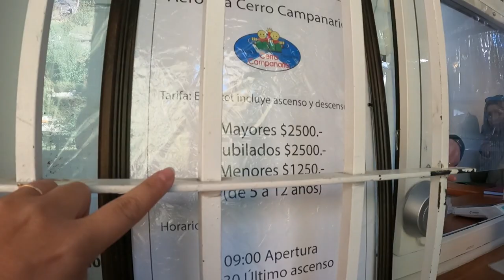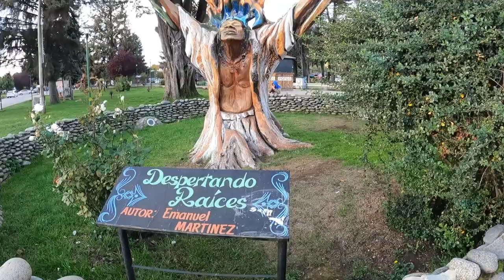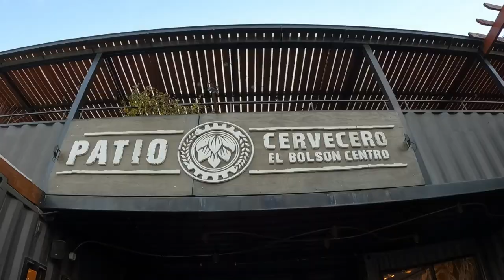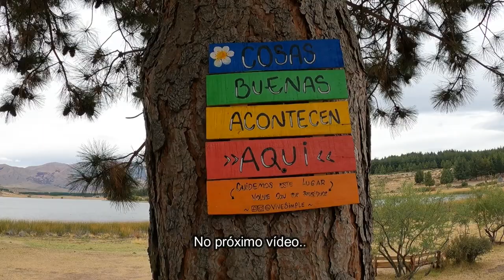O que fazer em Bariloche e Villa La Angostura | Patagônia Argentina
São Carlos de Bariloche, ou então somente Bariloche é uma cidade na região da Patagônia Argentina. Limitada pelo lago Nahuel Huapi, junto a cordilheira dos Andes, a cidade é conhecida pela arquitetura no estilo alpino suíço e por suas belezas naturais que cercam a região dos sete lagos.
Assim como Villa la Angostura, que você não pode deixar de incluir no seu roteiro. Extremamente charmosa e pequena, a cidadezinha encanta com seu lago de águas cristalinas.